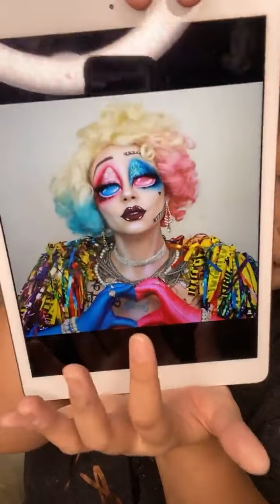Lara Pasternak - Maquiagem Artística - Olhão de ilusão de ótica!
Eu vou ajudar você a dominar a Maquiagem Artística, do básico ao avançado, mesmo que você esteja no absoluto zero.
O curso  Profissional de Maquiagem Artística é 100% online, composto por 9 módulos com mais de 30 aulas.